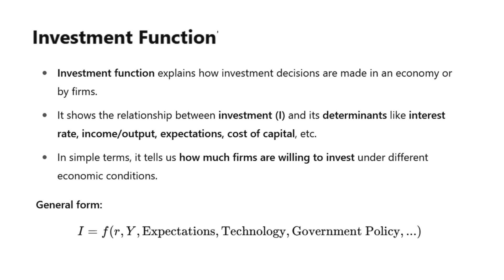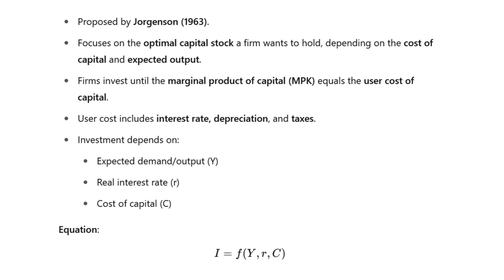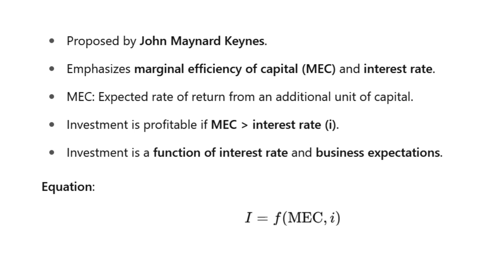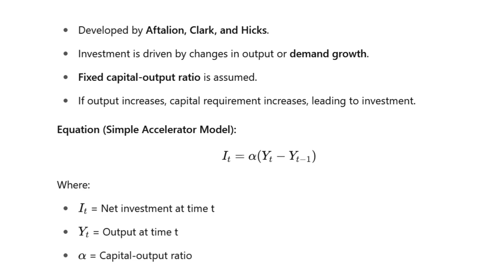Investment functions | Statistical Assistant | Kerala PSC